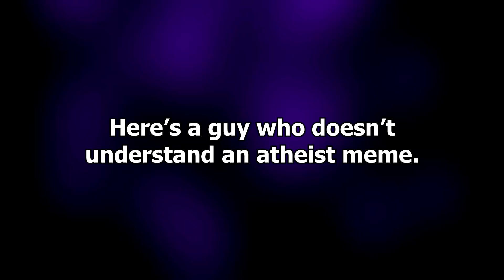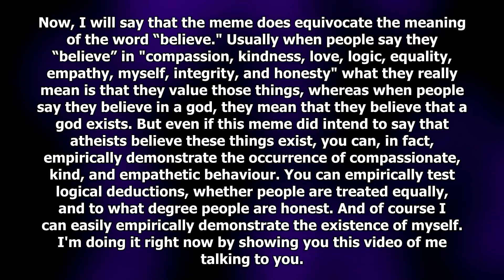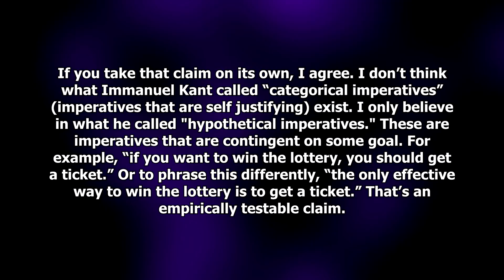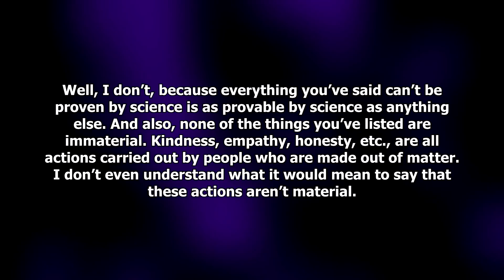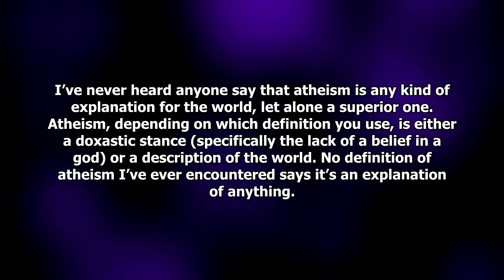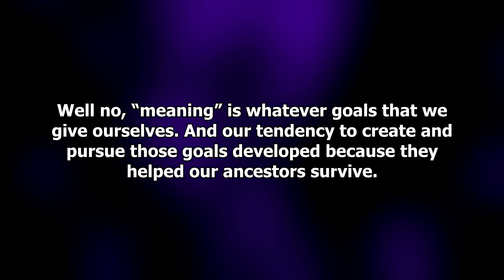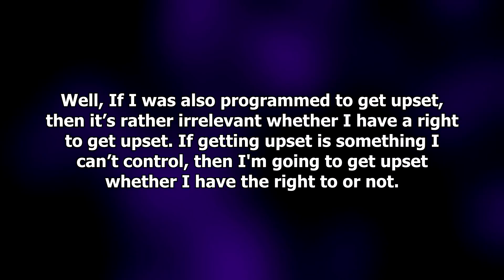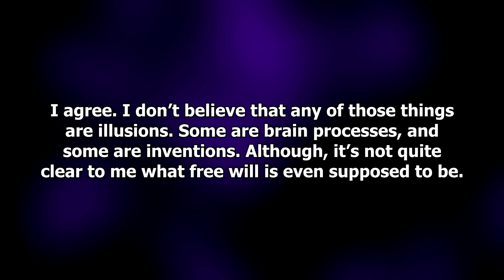Apologist vs Atheist Memes